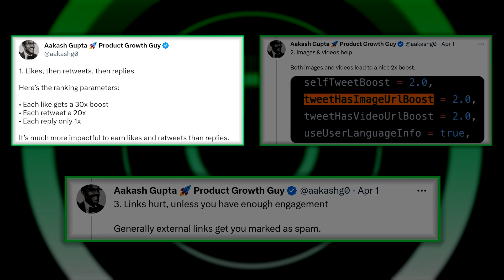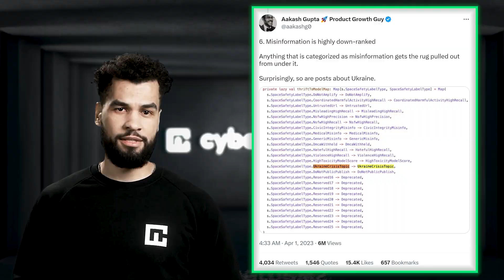L'algorithme de Twitter rendu PUBLIC | cybernews.com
L'algorithme de Twitter a été rendu public. Qu'y a-t-il sous le capot ?

À propos de nous : Nous sommes un média indépendant avec une chaîne YouTube qui publie quotidiennement des vidéos sur la cybersécurité et la technologie. Notre principale préoccupation est la sûreté et la sécurité de nos téléspectateurs dans le monde entier. Nous restons vigilants sur la question du piratage informatique et fournirons des mises à jour dès qu'elles seront disponibles. Un certain nombre de nos enquêtes et de nos rapports ont été présentés par des publications liées à l'industrie et des leaders mondiaux de l'information tels que Forbes, PC mag et Techradar.